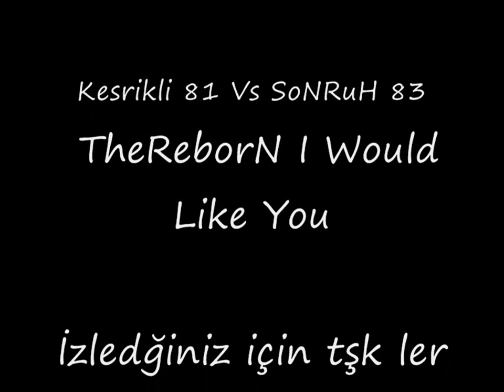Ronark Kesrikli Vs SoNRuH Ronark [HD] Knight Online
Kesrikli Vs SoNRuH Ronark Knight Online
Her İki Tarafta Buflu Ac Lidir Eşittir...
Ronark Kesrikli 81 Vs SoNRuH 83
1.Parça : Pitbull - Move Shake Drop
2.Parça : Çayda Çıra